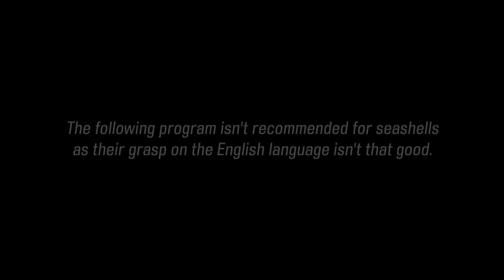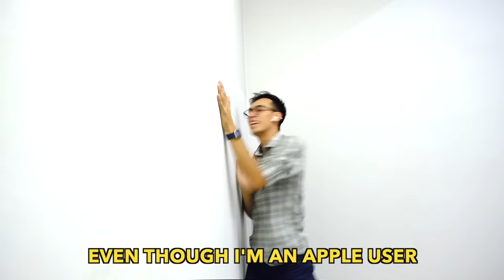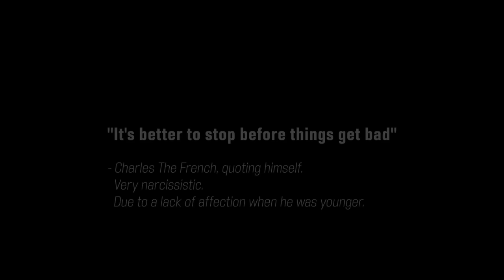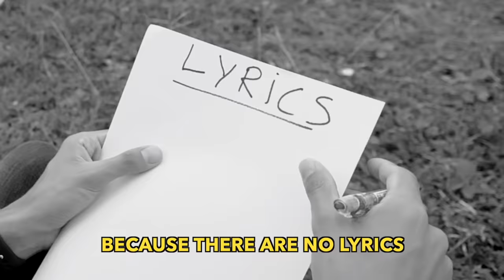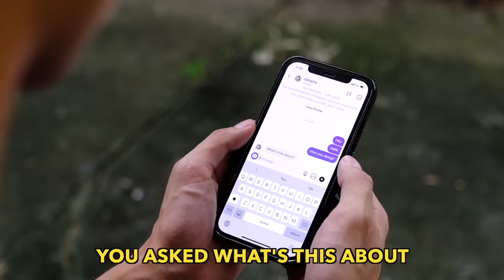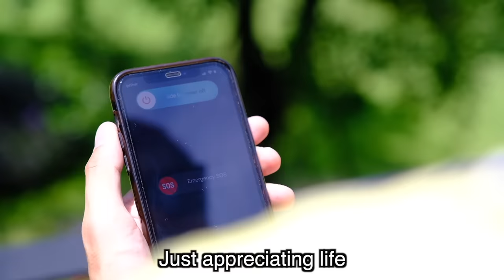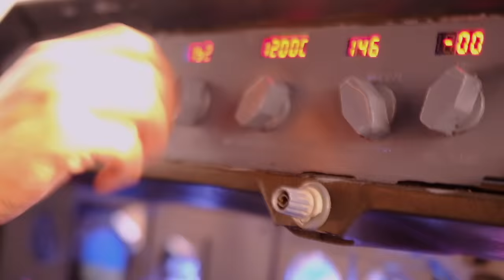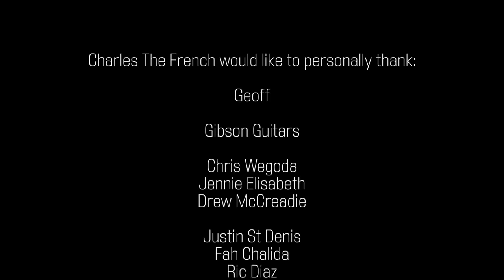Charles The French - This is ABSURD! (FULL MUSICAL SPECIAL)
Here is my new musical comedy special "This is Absurd!"

CharlesTheFrenchOff
TadaThePadThai

Description gang, are you there?!
Alright, so here is a bonus track for you called Bonus Track.
This song will only be available on the music streaming platforms.